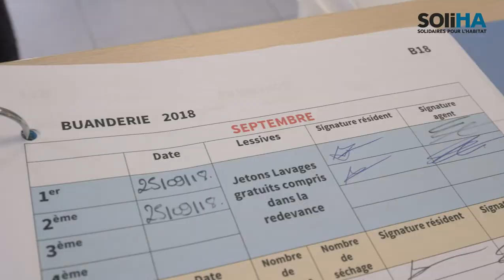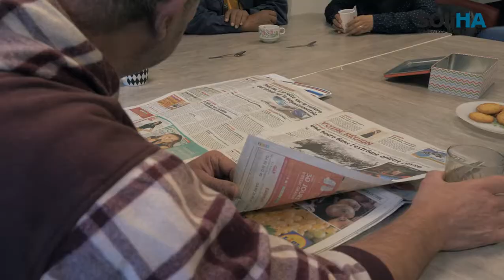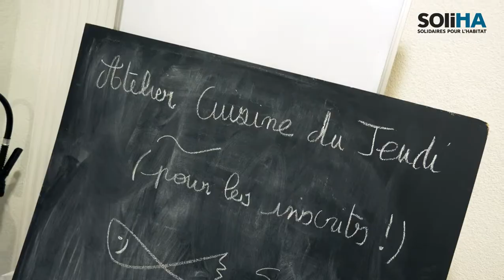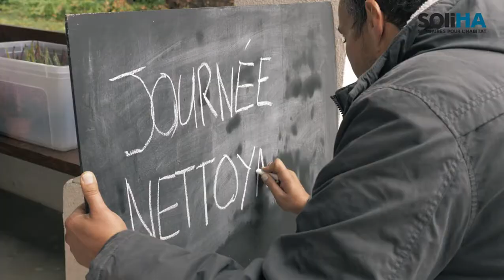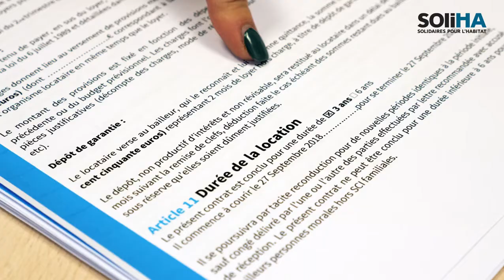Le logement accompagné - SOLIHA Alpes du Sud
Logement accompagné : rentrez dans un logement afin de (re) devenir autonome, avec un loyer abordable et adapté en étant accompagné selon vos besoins.